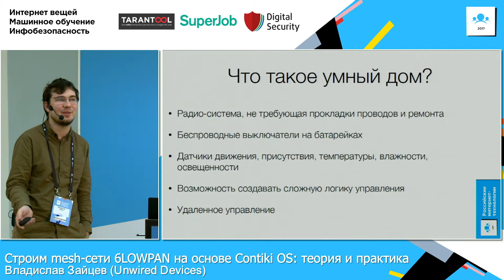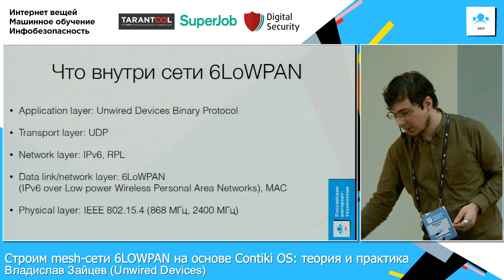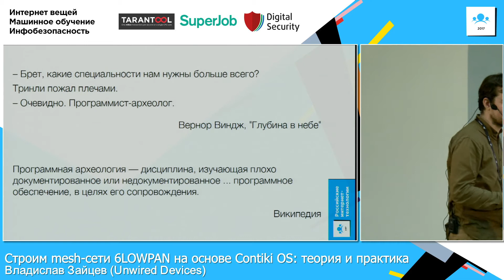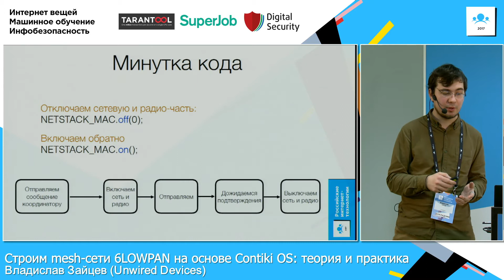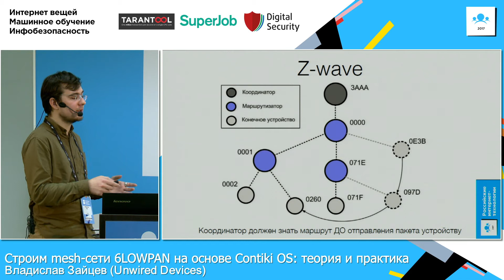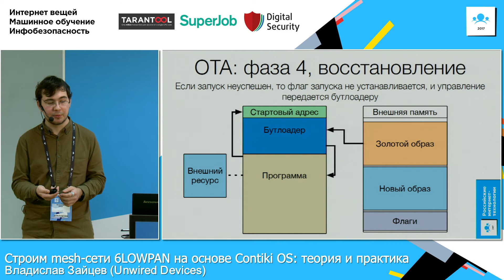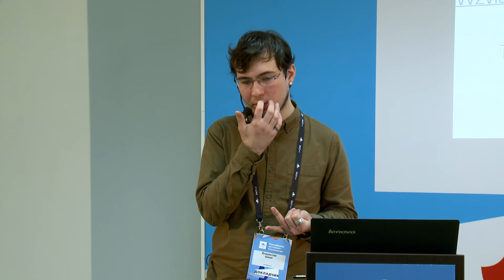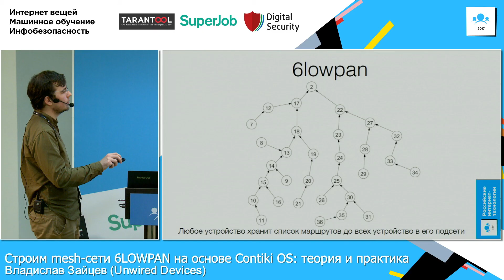Строим mesh-сети 6LOWPAN на основе Contiki OS / Владислав Зайцев (Unwired Devices)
РИТ++ 2017, Секция "Машинное обучение + Интернет вещей + Инфобезопасность"

1. Применение сетей стандарта 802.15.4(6lowpan) в интернете устройств и промышленном интернете устройств: делаем систему умного дома и систему диспетчеризации и управления уличным освещением.
2. Что такое сети на основе 6lowpan, чем они отличаются от обычных компьютерных сетей. Что внутри устройств: микроконтроллеры CC1310/CC2650 и Contiki OS.